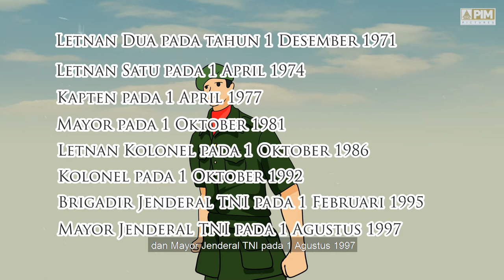BINTANG MAHAPUTRA TENGKU RIZAL NURDIN | CERITA RAKYAT NUSANTARA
Tengku Rizal Nurdin adalah Gubernur Sumatera Utara ke-14. Beliau menjabat selama dua periode mulai tahun 1998,  Dalam perjalanan untuk menghadiri
rapat mendadak dengan Presiden Susilo Bambang Yodhoyono di Jakarta, pada 5 September 2005, Rizal mengalami kecelakaan. Saat
itu ia menumpang sebuah pesawat Mandala Airlines. Pesawat tersebut
meledak sesaat lepas landas dari Bandara Polonia, Medan, lalu jatuh
di sisi kanan Jalan Jamin Ginting. Tidak hanya penumpang dan awak
kapal, warga yang berada di sekitar lokasi tersebut juga meninggal.

Nantikan cerita menarik lainnya setiap hari Minggu jam 4 sore. Hanya di channel Youtube PIM Pictures.

Executive Producer : Agustinus Sitorus, Simonta Tuan Siagian
Producer : Agustinus Sitorus
Creative Director : Adi Irawan
Unit Production Manager : Novia Resti Fani
Script Writer : Natania gabriella Jansen
Voice Over : Meydiana Rosha Riszkya
Character Design : Andriyan Saputra
Background Design : Andriyan Saputra
Motion Graphic : Andriyan Saputra
Editor : Andriyan Saputra, Imawan Majid
Unit Operasional : Janu Ifuanto